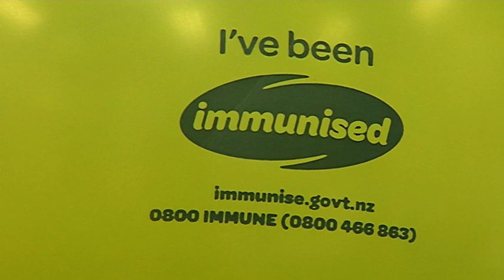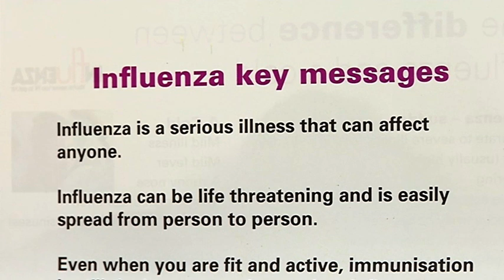Immunisation Information - Free Stock Footage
Immunisation Information